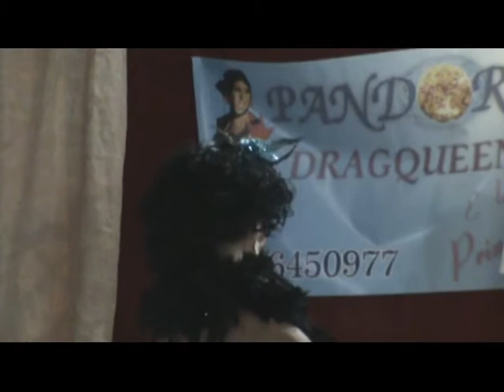pandora drag evolution....... mani mani e tresy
divertentissima esibizione con l aiuto del pubblico  ... e una fantastica esibizione della treselle